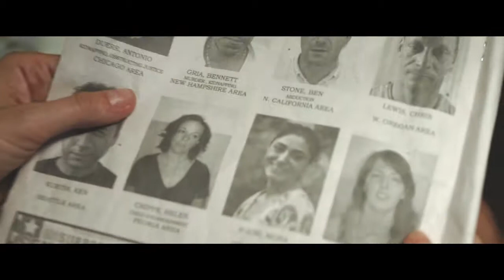Just Like a Woman (2011) - Trailer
Directed by : Rachid Bouchareb
Produced by : 3B Productions

Pour des raisons différentes, Marylin et Mona décident de tout quitter pour traverser les États-Unis en voiture. La première a été virée de son travail et a découvert que son mari la trompait avec une autre femme. Elle part à la recherche du métier dont elle rêve, devenir danseuse du ventre. La seconde a accidentellement empoisonné sa belle-mère et est recherchée par la police. Les deux femmes quittent Chicago à destination de Santa Fe pour une audition de danse orientale.